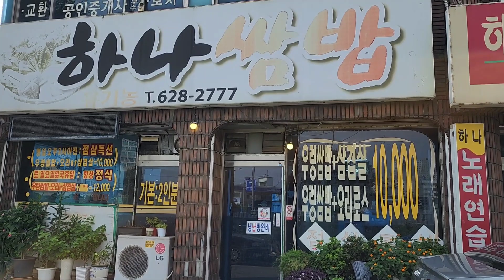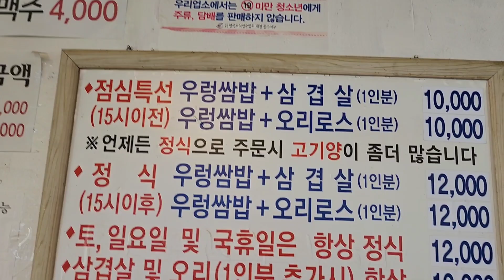옥천산지직송 우렁쌈밥이모님 부모님모시고 꼭가야할집#쌈밥#오리로스#생오리구이#대전삼겹살#대전맛집#먹방#혼술#오감독#오춘봉#대전#소상공인#자영업#자영업자#부모님#엄마#아빠#가족#모임